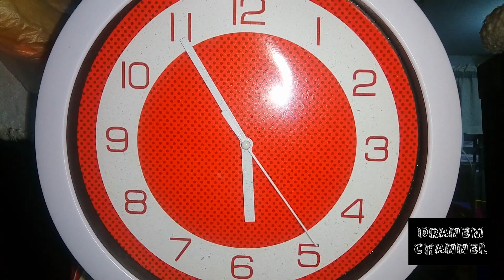JOB INTERVIEW (vlog 1)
walk.walk.walk. sa MetroWalk

Background
-Baby Cry
-Clock Ticking
-Thunder Crack
-Voices Angry
-Light Rain
-Female Crowd Celebration
-Battle Crowd Celebration

BackGround Music
-Marlboro Lite
-Smile
-Hanging Out